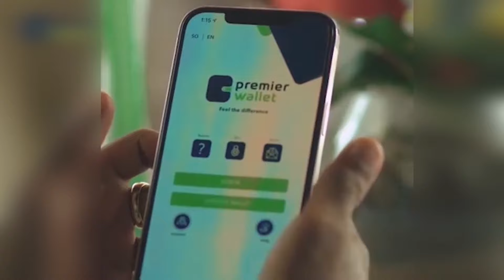AJAANIIB BADAN OO LA SHEEGAY IN AY KUU BIIREEB DAACISH.